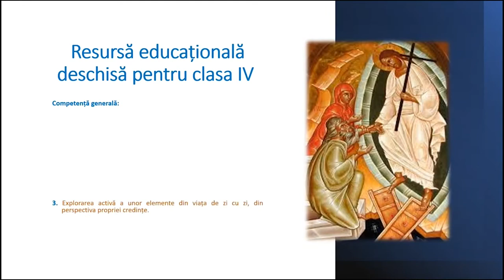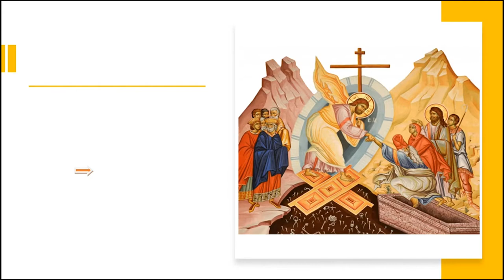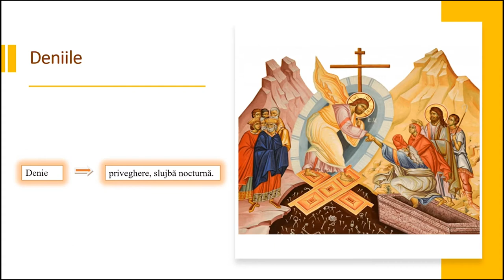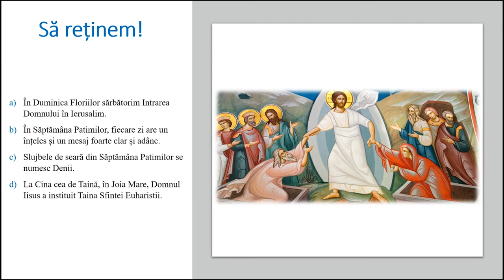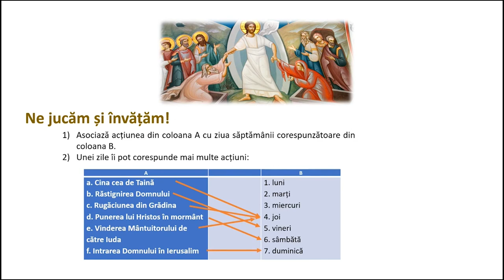Cu Hristos, în Săptămâna Patimilor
Resursa conține informații sumare despre Săptămâna Patimilor, adaptate la nivelul clasei a IV-a.resursa conține icoane asociate zilelor mai cunoscute de elevi din această săptămână și se termină cu o formă sumară de evaluare printr-un joc cu simboluri.
Scopul urmărit de resursa propusă:
- este de a ajuta elevul să cunoască evenimentele importante din Săptămâna Patimilor prin icoanele importante asociate zilelor alese;
- creează oportunitatea învățării și a unor simboluri asociate unor zile/ evenimente din Săptămâna Patimilor
Concepte cheie: Florii, Împărtășanie, Patimi.